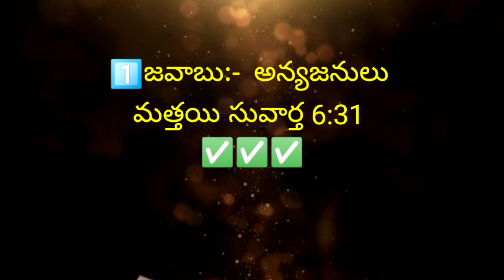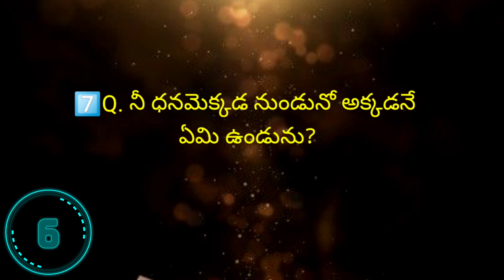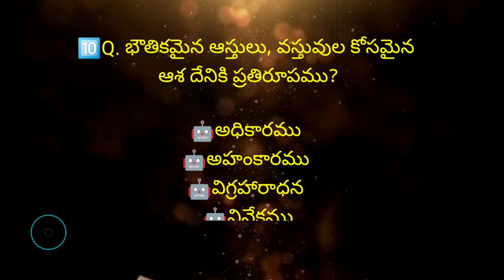మత్తయి సువార్త ఆరవ అధ్యాయం (18-34)పై బైబిల్ క్విజ్